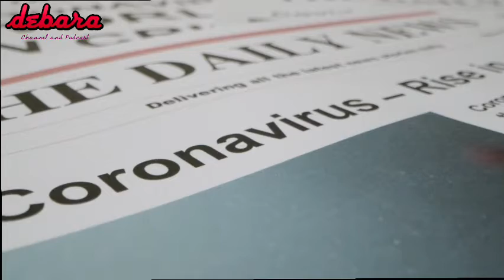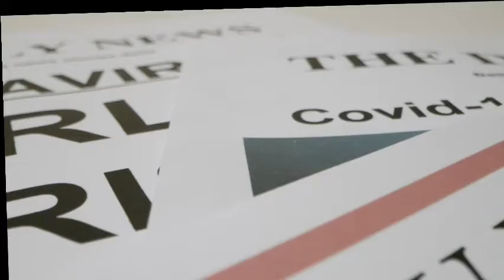PANDUAN NEW NORMAL DI KANTOR, MAL DAN TEMPAT UMUM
NEW NORMAL DILAKUKAN UNTUK MENJALANKAN RODA EKONOMI. PANDUAN SUDAH DIKELUARKAN MENTERI KESEHATAN. APA SAJA KAH?

by video CREATIVE COMMON

chicago p.d. new normal
chicago p.d. new normal cast